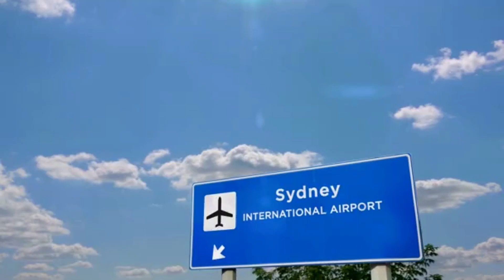Fakta menarik dari Negara Australia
Berikut kami informasikan fakta menarik dari Negara Australia